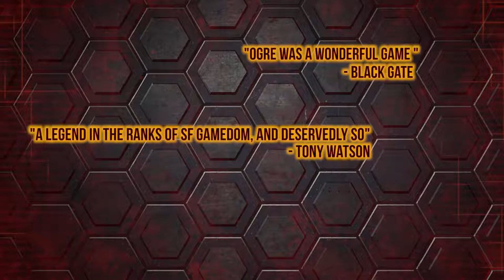Ogre [PC] Trailer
Ogre is a turn-based strategy game of mechanized future tank warfare, based on Steve Jackson's classic board game, requiring tactical decision-making and strategic thinking.